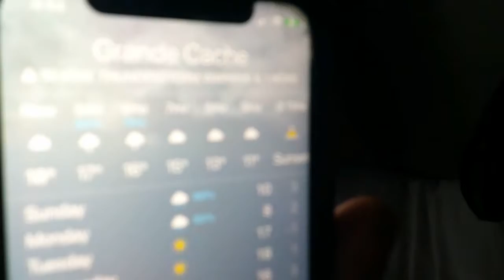day 536 The Nights Are Getting Colder!!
brrrrr